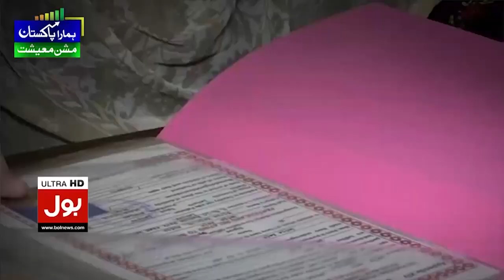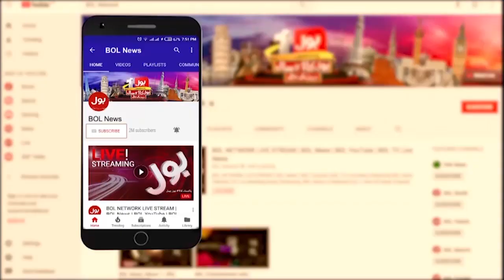MQM Bari Jammat Kyun Nahi Ban Paye? | Kamran Tessori Big News | Jameel Farooqui | Breaking News